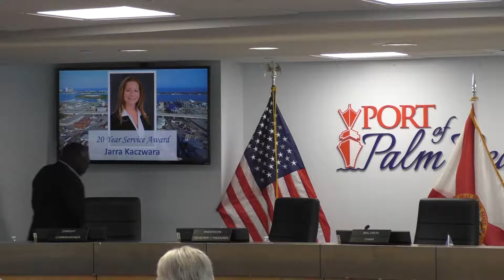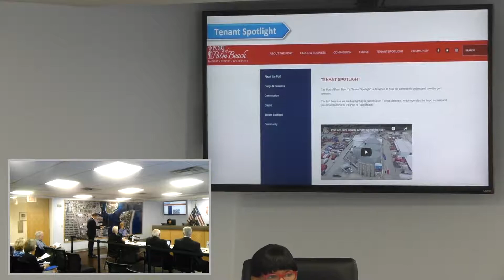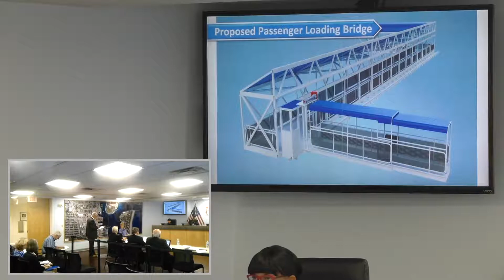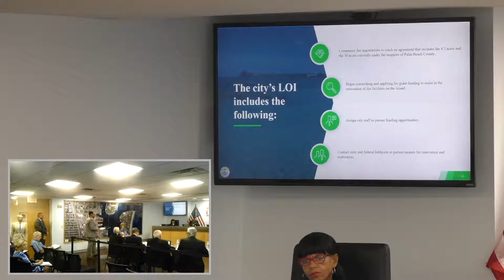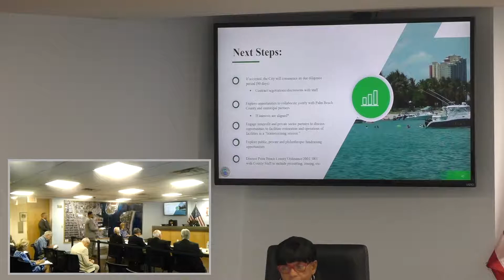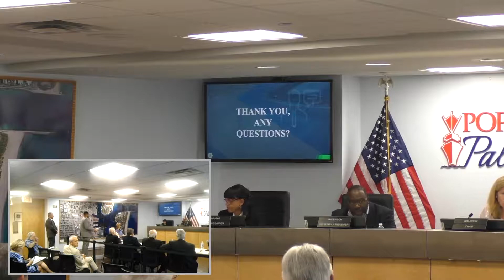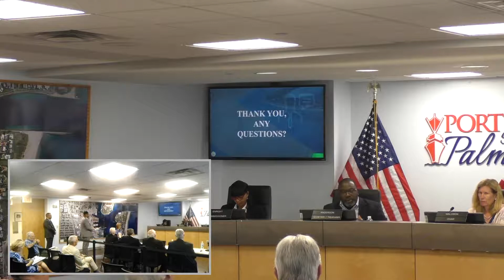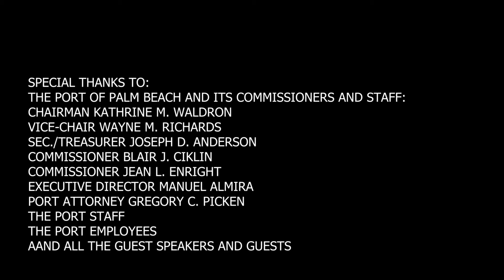SUBSCRIBE TO THE PORT OF PALM BEACH POST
PORT OF PALM BEACH COMMISSION MEETING, 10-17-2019. TO THIS PARTICULAR PUBLISHER, ONE OF THE MOST INTERESTING POINTS OF THE MEETING WAS THE DISCUSSION OF " PEANUT ISLAND " AND WHETHER THE CITY OF RIVIERA BEACH COULD TAKE OVER THE REDEVELOPMENT AND RESTORATION . THERE WERE ALSO SOME IMPORTANT AWARDS PRESENTED, A VIDEO PRESENTED FOR THE MEW SECTION ADDED TO THE PORT'S SITE CALLED " TENANT SPOTLIGHT ".